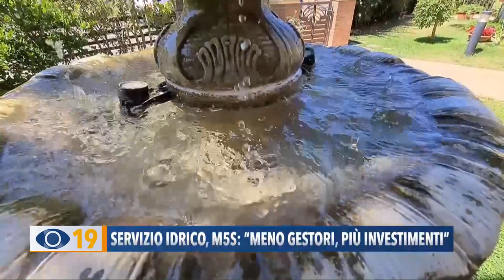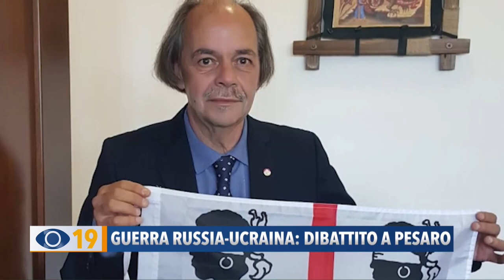Occhio alla Notizia 3 giugno 2022